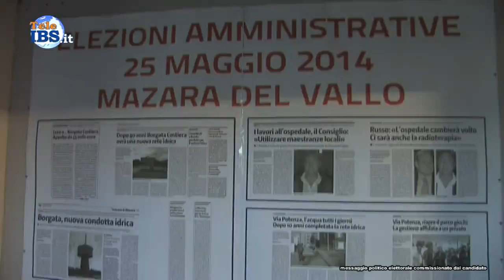2014-05-10 Apertura Comitato elettorale a Borgata Costiera di Francesco Foggia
Apertura Comitato elettorale a Borgata Costiera di Francesco Foggia